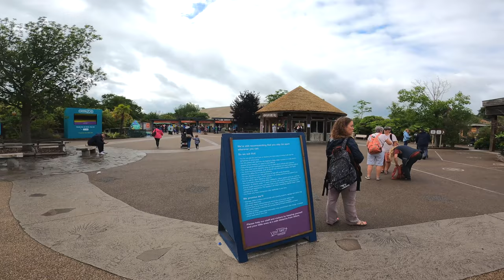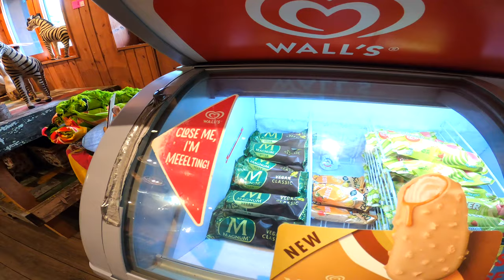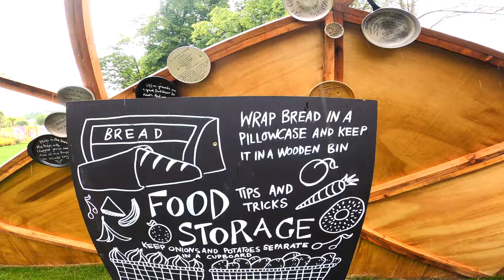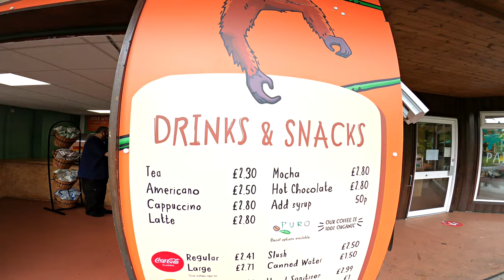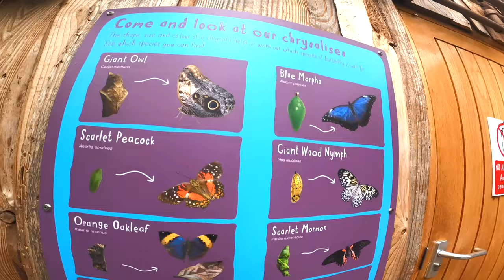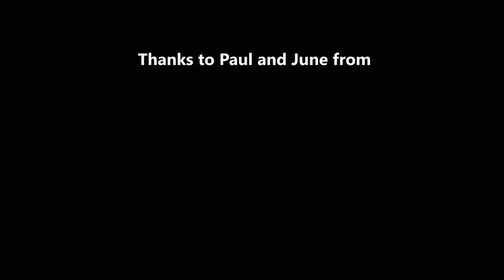Chester Zoo 2021 | with It's a Stakesy Thing | Zoo Vlog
Our Visit to Chester Zoo on the 7th July 2021.
Chester Zoo is the UK's largest zoo and we were so lucky on this visit as we show so many amazing animals in one day, some of the animals were up close that we don't often see on our many visits, such as the Sumatran Tiger and the Sun Bears.
We finally get to meet up for the first time in person with our YouTube friends Paul and June from
It's a Stakesy Thing! 🥰
We had an amazing day! showing Paul and June round our favourite zoo!
Chester Zoo 2021
I'ts a Stakesy Thing 🤩
The day was also made so special with great friends.

It's a Stakesy Thing web site.
Chapter List:
00:00 - Intro
01:32 - Meeting It's a Stakesy Thing 🤩
02:16 - Chameleon Recycling Art
02:47 - Entering Chester Zoo
03:15 - Tsavo Aviary
03:54 - Slender-Tailed Meerkats
04:13 - Tsavo Reserve Eastern Black Rhinos
05:00 - Painted Dogs
05:30 - Rock Hyrax
05:47 - Sitatunga
06:15 - Prevost's Squirrel
06:28 - Chester Zoo Islands Area
07:08 - Visayan Warty Pigs
07:37 - Tree Kangaroo
07:58 - Southern Cassowary
08:19 - No Pineapple Dole Whip
08:44 - Airbus Beluga Plane Spotting
08:54 - The Bali Starling Temple Aviary
09:27 - Banteng
10:00 - Malayan Tapir
10:24 - Sumatran Tiger
10:51 - Indonesian Songbirds and Pheasants
11:48 - Malayan Sun Bear
13:41 - Monsoon Forest
13:55 - Asian Giant Tortoise
15:38 - Sunda Gharial Crocodile
16:10 - Victoria-crowned Pigeon
16:46 - Sulawesi Crested Macaque
17:40 - Hypsilurus Magnus Reptile
18:08 - Exotic Starlings
18:44 - Question Mark Cockroaches
18:53 - Sumatran Orangutans
19:26 - Silvery Gibbons
20:40 - Islands Lazy River Boat Trip
24:48 - Manado Gift Shop
25:58 - Giant Anteaters
26:08 - Philippine Spotted Deer
26:29 - Recycling Exhibit
27:10 - Giant Otters
27:19 - Aquarium Marine Fish
27:24 - Caribbean Flamingos
27:39 - Humboldt Penguins
28:19 - Eating Dole Whip Soft Serve
30:36 - Spirit of the Jaguar Habitat
30:38 - Bush Dogs
31:00 - Tarantula
31:05 - Spotted Jaguar
31:30 - Asiatic Lions
32:02 - Butterfly Journey
33:52 - Greater One-Horned Rhino
34:17 - End Credits